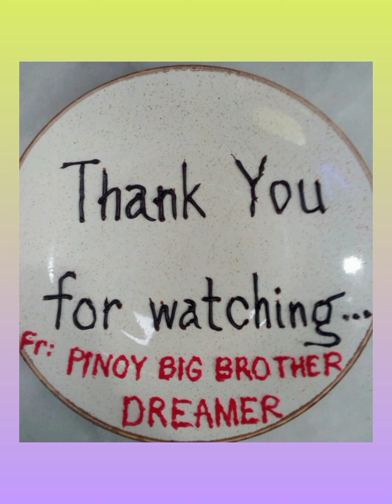What I've Encountered || Please Be Aware And Ready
Please respect.